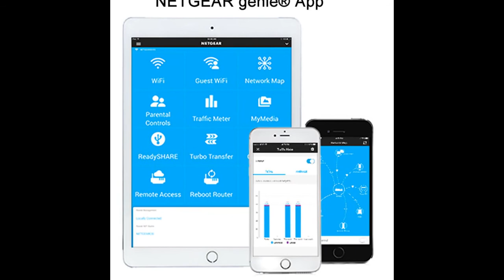NETGEAR Nighthawk R6900 AC1900 Wireless Dual Band Gigabit WiFi Router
NETGEAR Nighthawk R6900 AC1900 Wireless Dual Band Gigabit WiFi Router 802.11ac USB3.0 Multi Language Firmware Smart App Control.